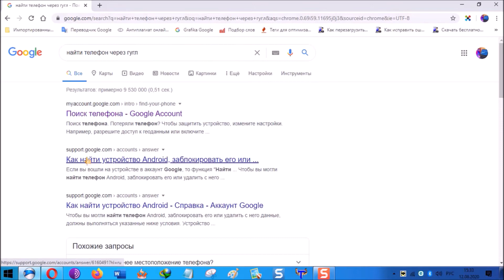Как найти потерянный телефон самсунг а50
Потерял или украли телефон самсунг а50 или а51, а10, а8, s9, s8, а51 а30s ... и теперь его нужно найти. Это можно сделать через аккаунт по геолокации.